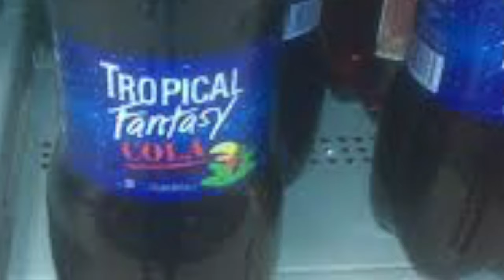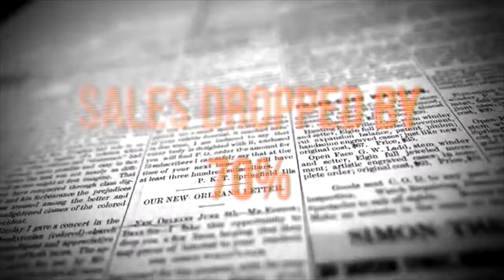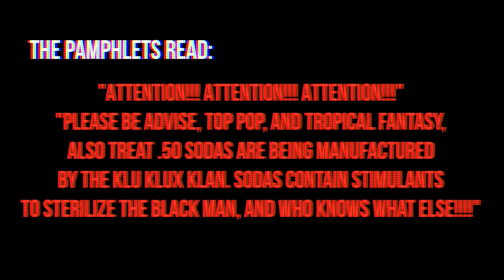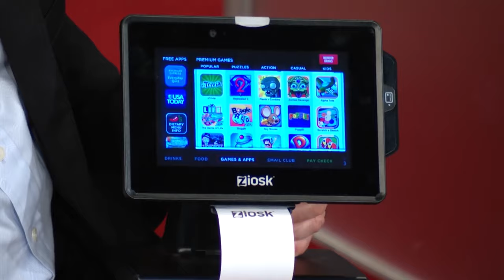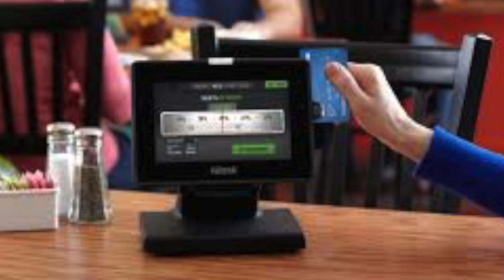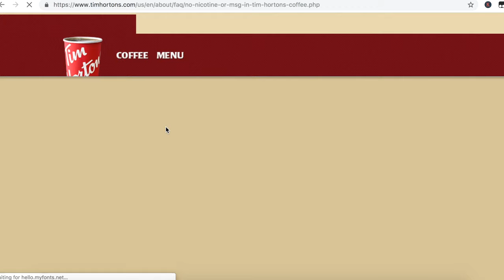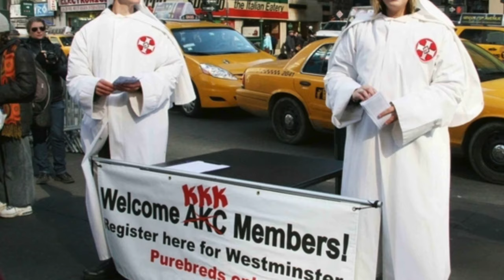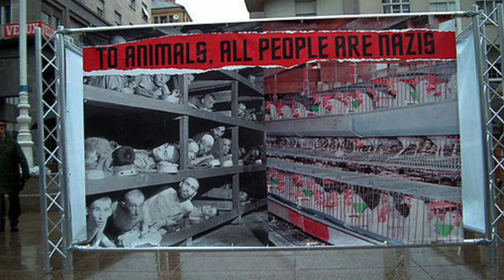Disturbing FOOD & DRINK Conspiracy Theories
These conspiracy theories about the food and drink industry are disturbing... but are they true?

Today's theories include:
1. Tropical Fantasy Sterilizing African American Men
2. Ziosk's Are Spying On Customers
3. Tim Hortons Coffee Contains Nicotine
4. PETA Was Created By the Meat Industry
5. What's Really in our Food?